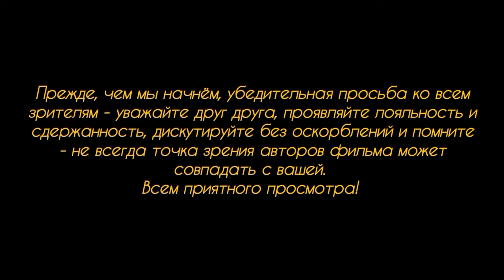Трюк по обналичиванию бецалькарты.С подсказки левых и зелёных мигранты ухитрились получить наличку.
Мы уже рассказывали вам, что Бавария повсеместно ввела бецалькарту для мигрантов, тем самым лишив их возможности отправлять деньги на родину якобы своим семьям, а по факту таким же будущим нелегалам, как и они сами, чтобы у тех появилась возможность приехать в Германию. Но благодаря сердобольным ультра-левым радикалам, предложившим мигрантам свою посильную помощь и подсказку, мигранты научились всё же снимать деньги с карты, с которой деньги снять невозможно... Ну, так правительство думало до определённого момента... Смотрим выпуск.